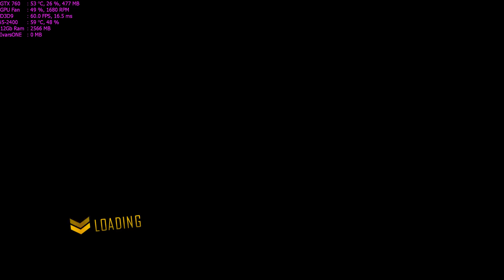Driver: San Francisco Walkthrough Part 44 - "Chase: Undercover"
✅Driver: San Francisco Walkthrough Gameplay

✅With crime lord Charles Jericho now on the loose San Francisco faces a terrible threat. Only one man can stand against him. He has driven the streets of a hundred cities, spent his whole life putting criminals behind bars. But to take Jericho down, there can be no turning back, and he knows that this may very well be his last ride. His name is John Tanner. He is the Driver.

✅Developer: Ubisoft Reflections
Publisher: ‎Ubisoft
Series: Driver
Platform:  Xbox 360, Microsoft Windows, PlayStation 3
Release: September 1, 2011
Genre: Action-adventure game, Racing video game

🔊PC Spec:
CPU: i5-2400 @ 3.4Ghz
GPU: Asus GTX 760 2GB DirectCu II
RAM: 12 GB DDR3 @ 1333Mhz
HDD: 2TB + 500GB